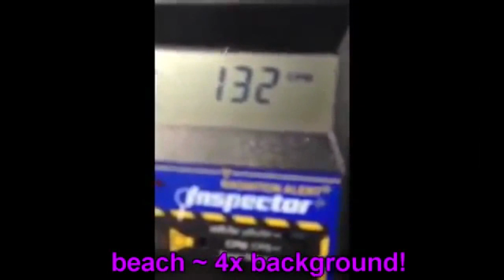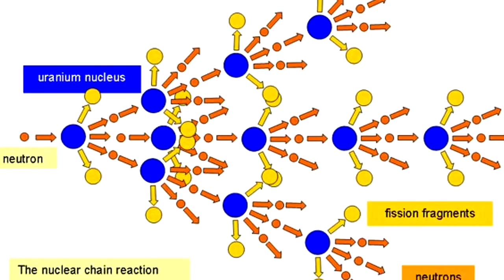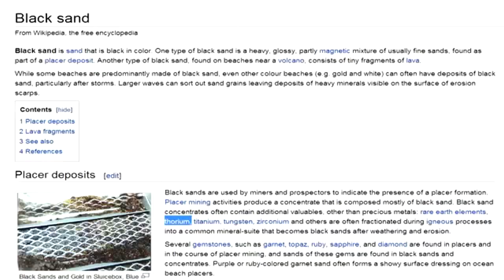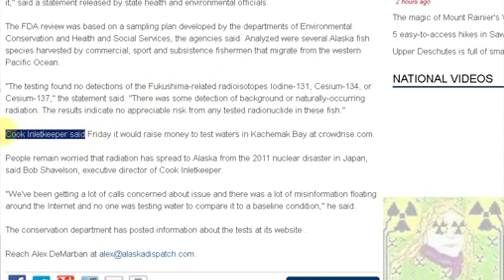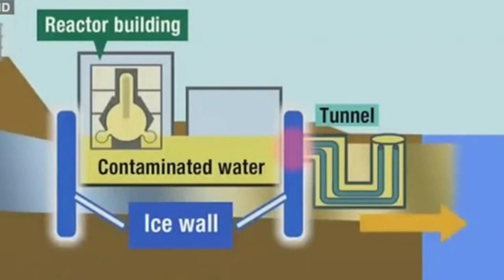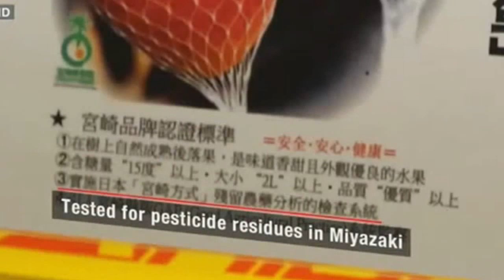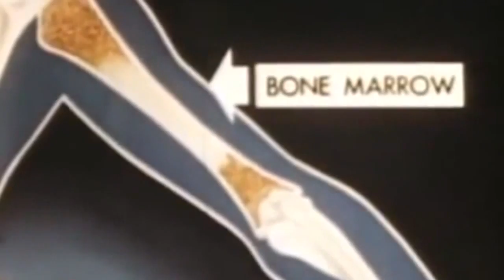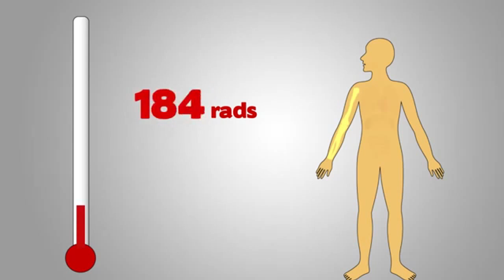(30 July 2014) Fukushima Deadlier Than Ever - Jeff Rense & Dr. Bill Deagle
Originally Published by Jeff Rense on Jul 29, 2014
Clip from July 24, 2014 - guest Dr. Bill Deagle on the Jeff Rense Program. Full program available in Archives at